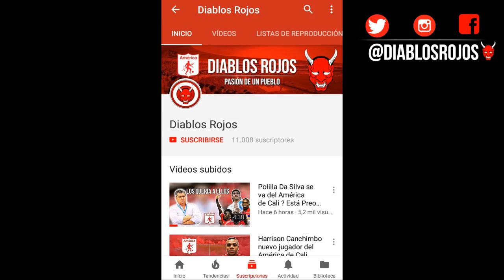Kevin Ramirez Nuevo Jugador del América de Cali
El delantero Kevin Ramírez es nuevo jugador del América de cali, procedente del Nacional de Uruguay . te gusta la nueva contratación ? déjanos tu opinión en los comentarios . Gracias por el apoyo

SÍGUEME